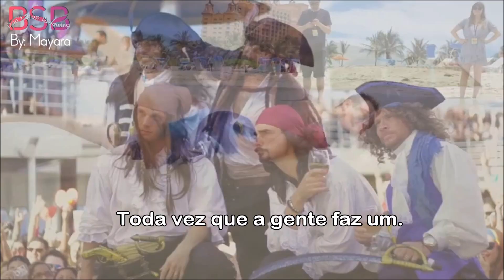Episódio 13 Legendado - Cruzeiros - BSB DNA